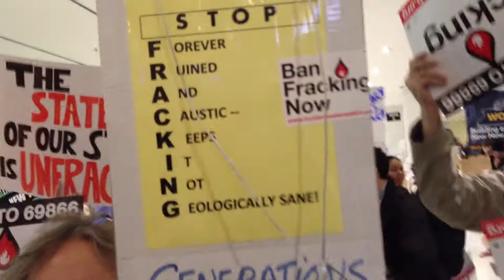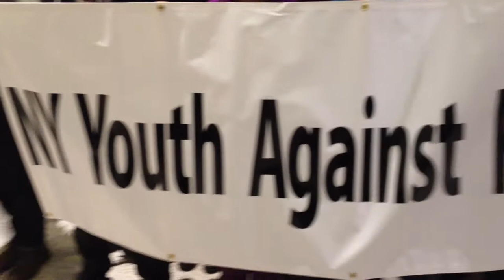Crowd at the rally against fracking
On January 9th, a demonstration was held in Albany against the Hydraulic Fracturing Industry (Fracking) and the possibility of it being legislatively approved in New York State. There will be a vote at the end of February when the current moratorium on fracking ends. (You can text "FRACK" to 69866 to ban fracking).

At the rally there were about 2000 people present against fracking. As well as a small group of approx 30 in support of it. Those against fracking were pushing for a statewide ban on it. The current moratorium (which will expire at the end of February) just postponed the decision of whether or not to allow the fracking industry into the state.

Here is a the first video I took of the largest cluster of demonstrators.

Stay Informed. Get Involved. Be Active.